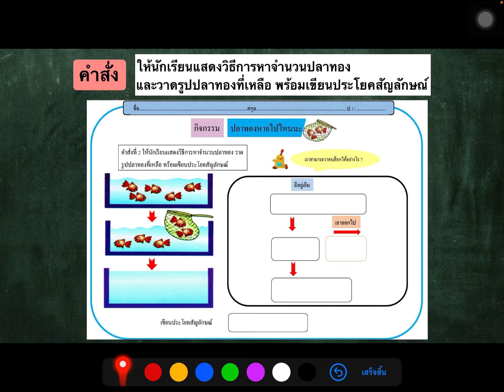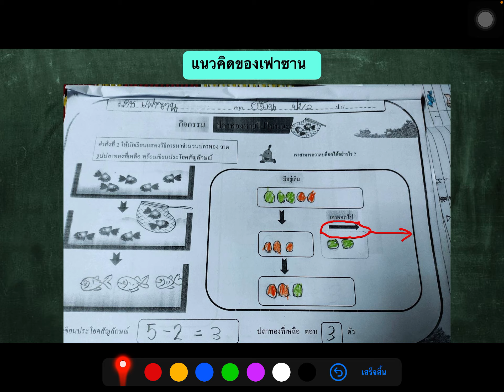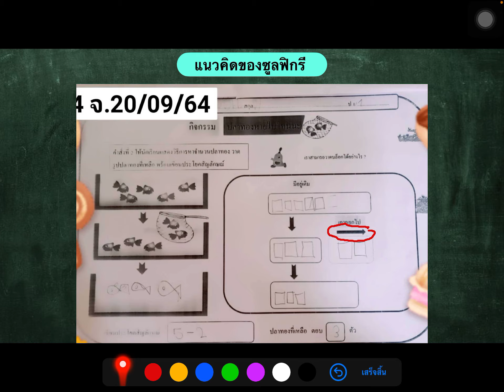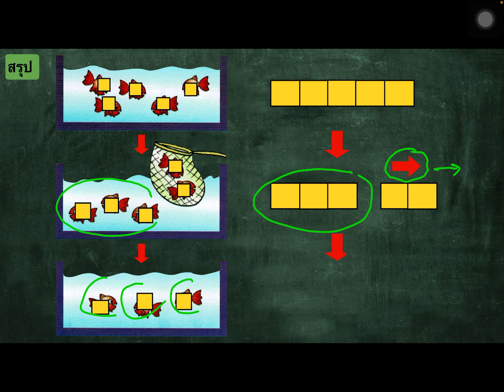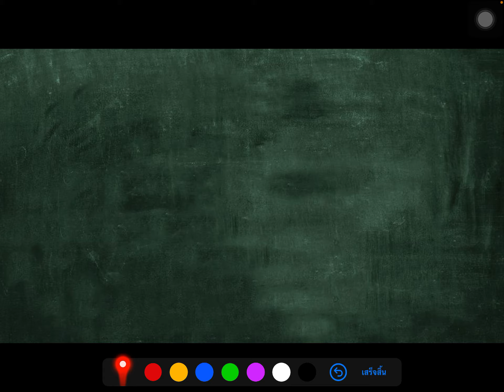ประถม 1 แนวคิดคณิตศาสตร์